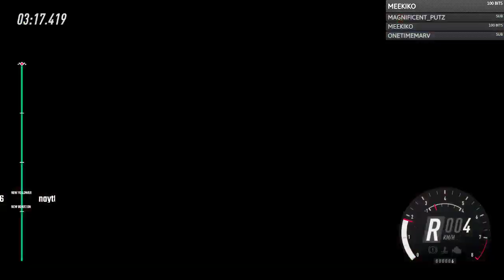Dirt Rally 2.0 Ford Fiesta